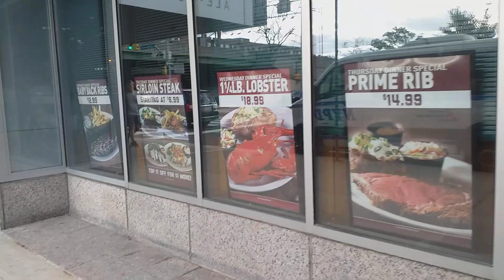4K Walk - Junction Blvd via Horace Harding Expressway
4K Walk - Junction Blvd via Horace Harding Expressway

4K Walk-
Junction Blvd, Rego Park,
No Editing